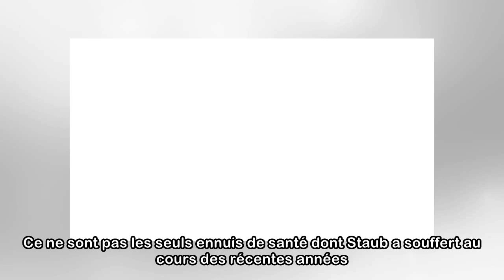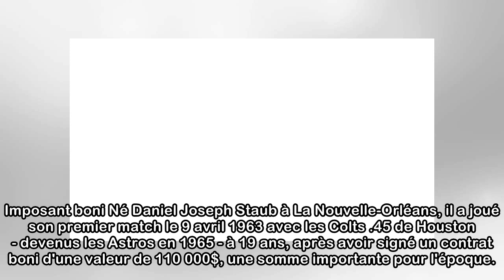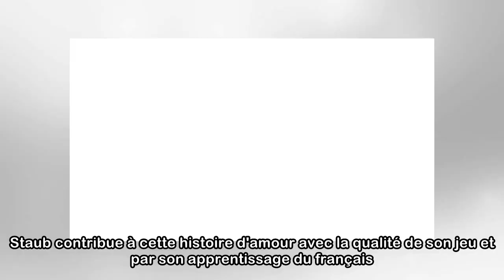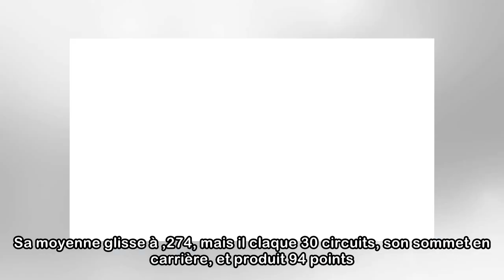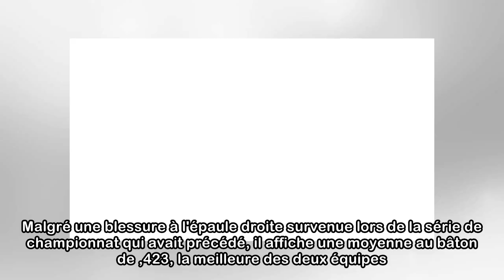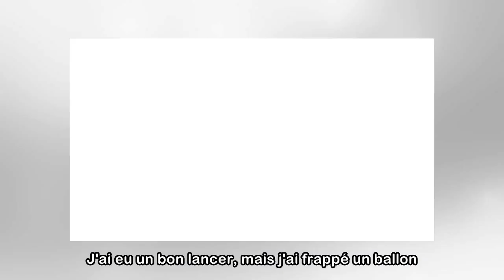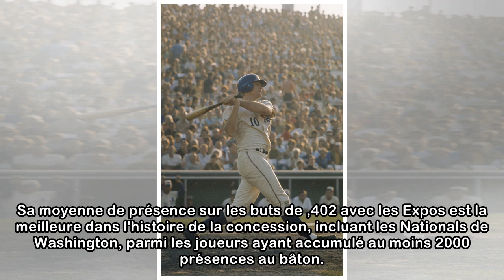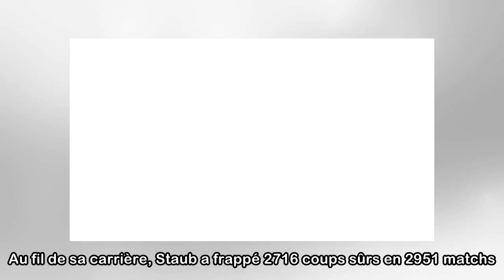MLB : l'ancien joueur étoile des Expos Rusty Staub est mort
MONTRÉAL - Après avoir fait revivre l'espoir et l'allégresse à ses plus fidèles amateurs pendant 48 heures en début de semaine, le baseball à Montréal pleure jeudi la perte de l'une de ses plus grande...